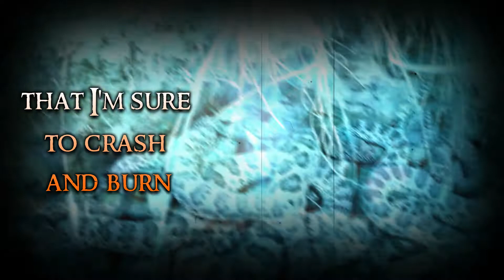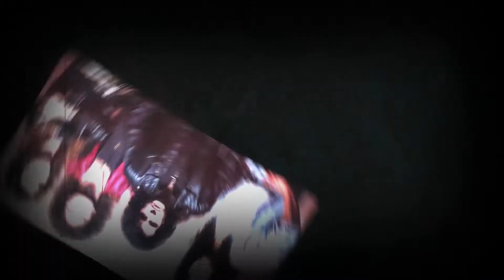Crystavox - Snakes In The Grass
From the remastered re-issue of the classic Crystavox album.